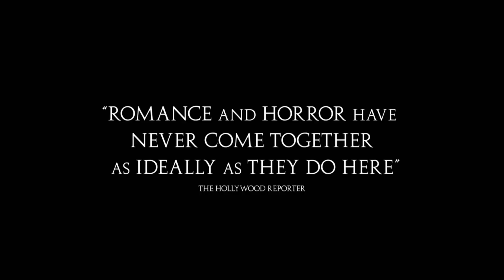Bones And All: trailer 1 1080p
BONES AND ALL is a story of first love between Maren, a young woman learning how to survive on the margins of society, and Lee, an intense and disenfranchised drifter; a liberating road odyssey of two young people coming into their own, searching for identity and chasing beauty in a perilous world that cannot abide who they are.